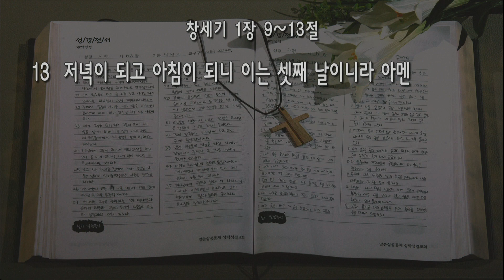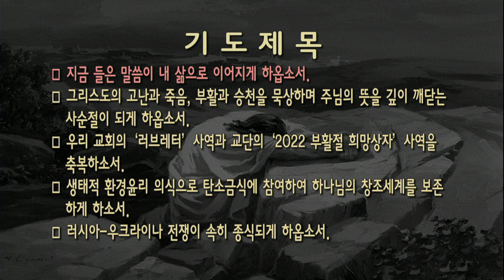[새벽] 20220404 '말씀으로 세상을 창조하신 주권자 하나님' (창세기 1장 9~13절) 고대곤 목사